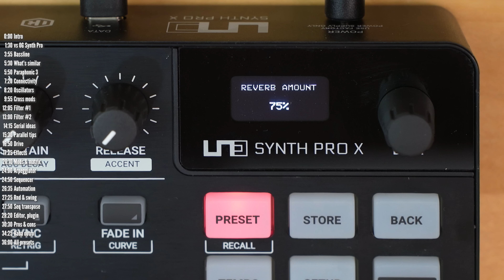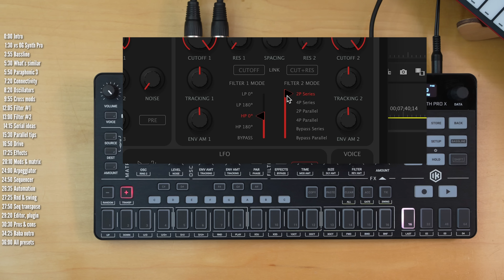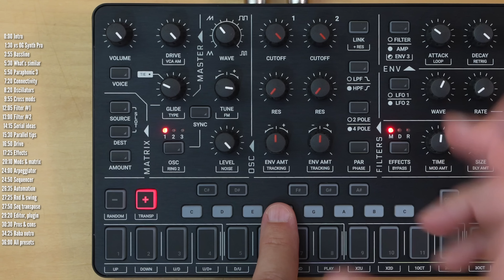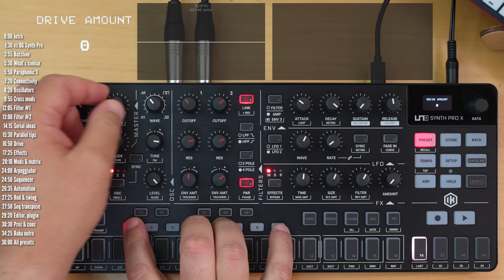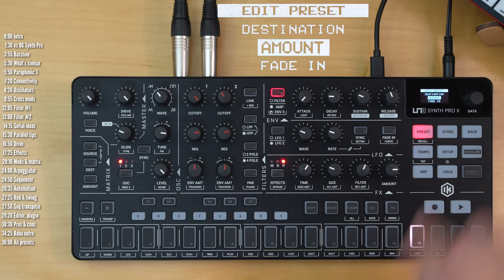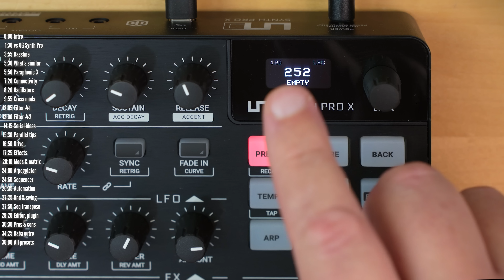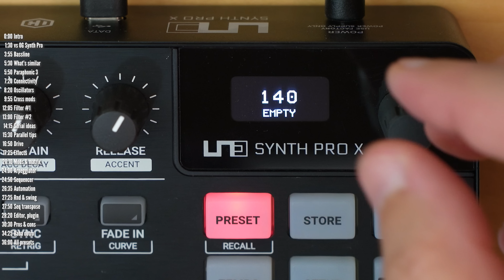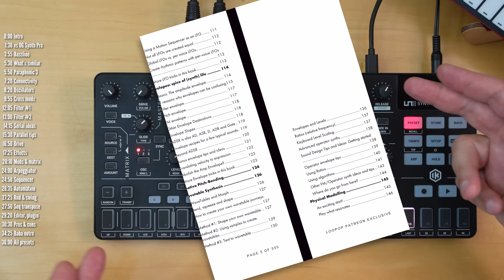Review: UNO SYNTH PRO X // Ideas for dual filter mayhem, and a full tutorial // IK Multimedia USPX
►  Cool Holographic scopes?
The scopes I use aren't real - I use MOscilloscope and MAnalyzer by a company called Melda - they’re free with some limitations in the MFreeFXBundle.

TIMELINE:
0:00 Intro
1:30 vs OG Synth Pro
3:55 Bassline
5:30 What’s similar
5:50 Paraphonic x 3
7:20 Connectivity
8:20 Oscillators
9:55 Cross mods
12:05 Filter #1
13:00 Filter #2
14:15 Serial ideas
15:30 Parallel tips
16:50 Drive
17:25 Effects
20:10 Mods & matrix
24:00 Arpeggiator
24:50 Sequencer
26:35 Automation
27:25 Rnd & swing
27:50 Seq transpose
29:20 Editor, plugin
30:30 Pros & cons
34:25 Baba outro
36:00 All presets

Submit review and video ideas here (sorry I don’t offer 1x1 sessions/setup/purchasing advice):

The content of this clip is entirely my opinion, and was not paid for or dictated in any way by the company creating the gear. Without addressing the particulars of products shown here as they might be under NDA, gear shown on this channel may be either sent by the manufacturer, on loan for review or bought at a discount.